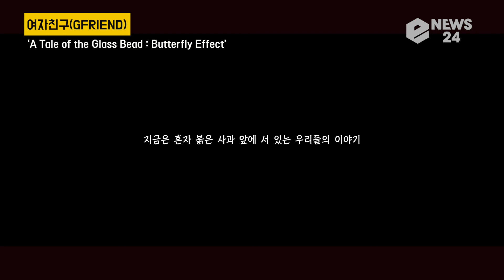[KPOP] GFRIEND, New Album '回:Song of the Sirens' Visual Story trailer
‘A Tale of the Glass Bead : Butterfly Effect’